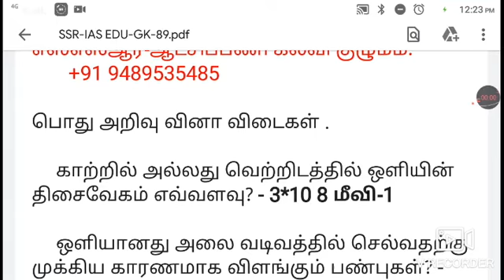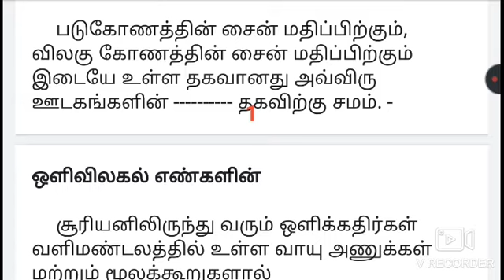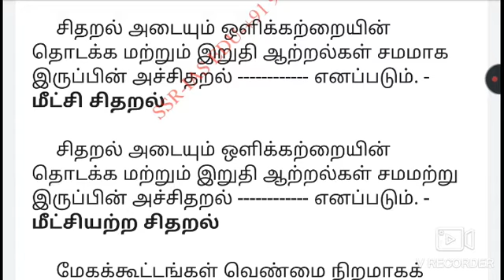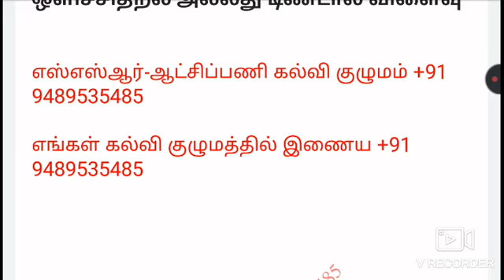BASIC GK BUT IMPORTANT-BEO, TNPSC-G2 FORESTGUARD EXM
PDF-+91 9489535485